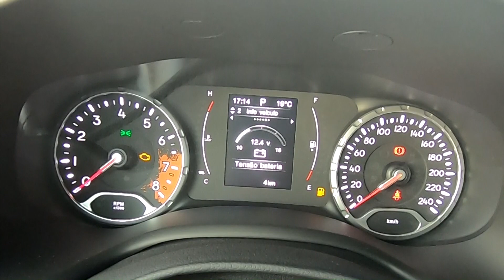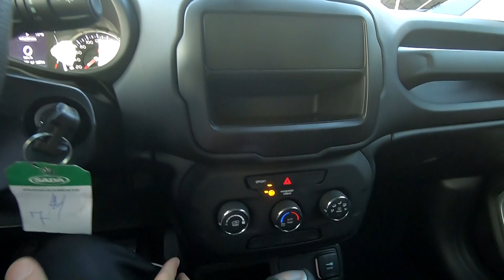Jeep Renegade 1.8 AT 2020 PCD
O SUV compacto mais vendido do país mostra em sua versão PCD que tem os atributos necessários para conquistar também este público. Com um pacote generoso de equipamentos e muita robustez, atrai também quem compra com isenção de impostos.
- Jeep Renegade 1.8 AT (139/135 cv - E/G)
De R$ 69.990,00 por R$ 54.662,00 com isenção de IPI e ICMS